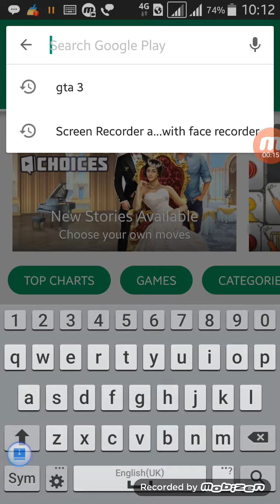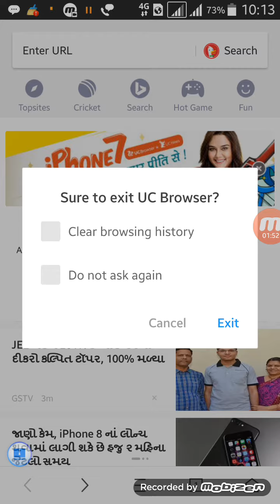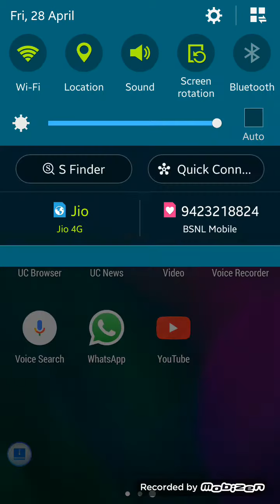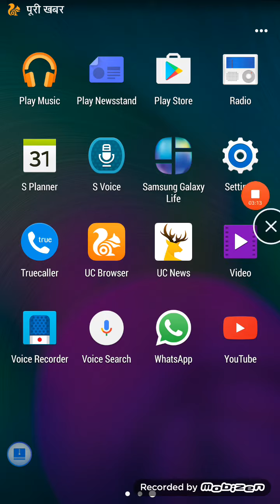How to download gta 3 free on mob